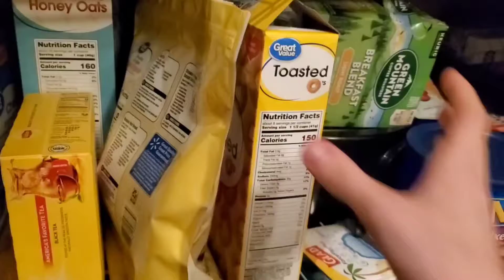when you want cereal but have no milk because your dad never came back